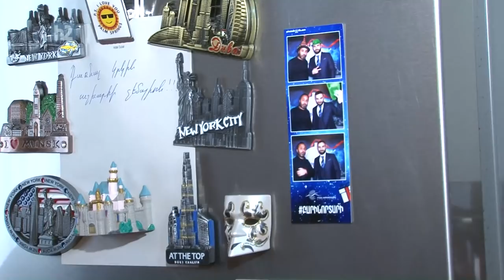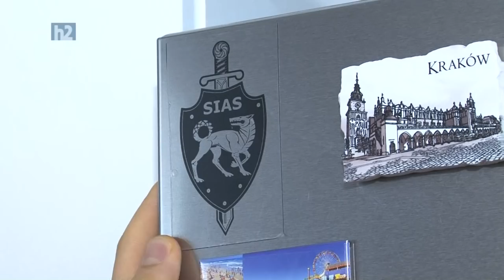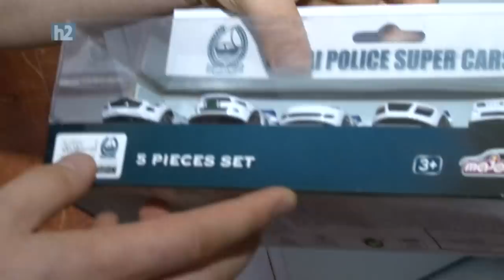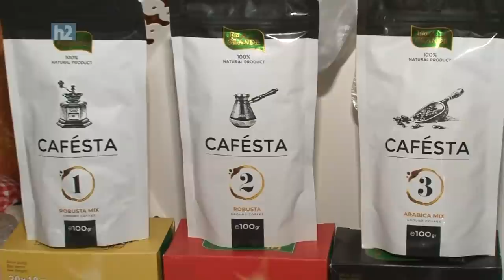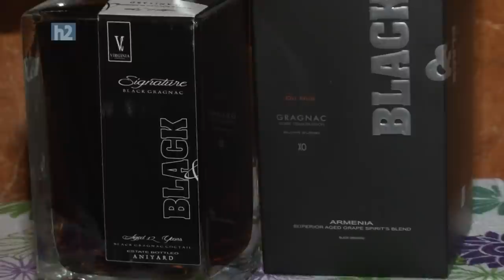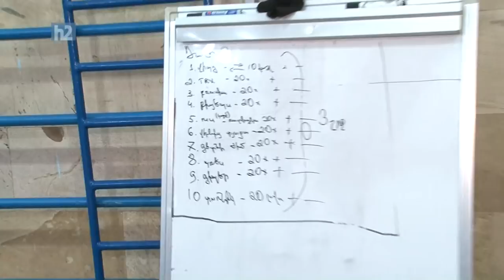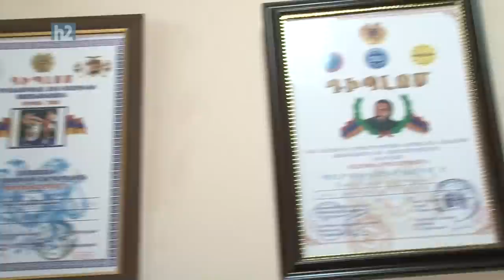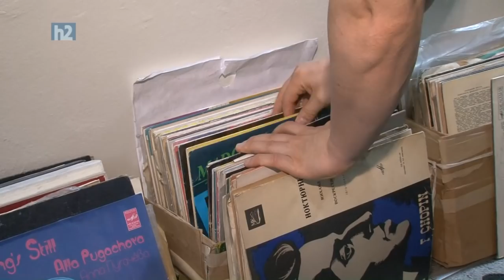Sargis Bazinyan, Саргис Базинян, Սարգիս Բազինյան